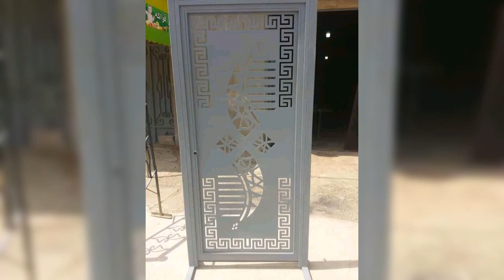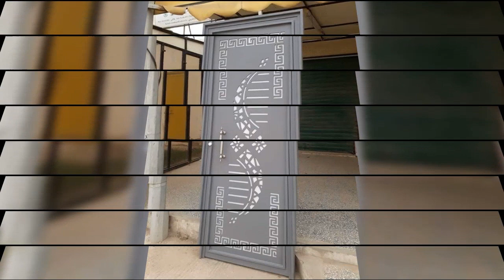Single Main gate design in CNC